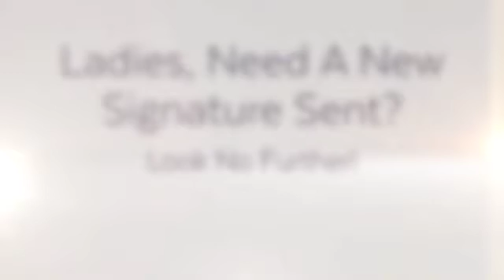BuyElegantFragrances.com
Ladies, Need A New Signature Scent? Look No Further!